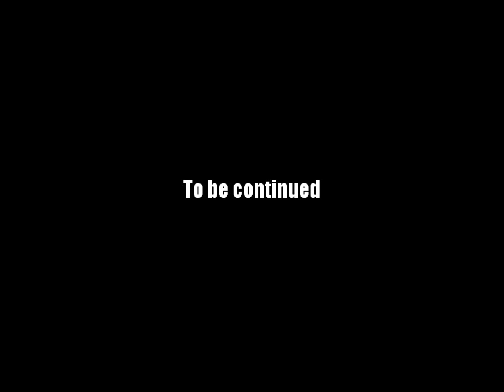AQ Worlds "Introduction" (Quest)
Quest:Introduction

NPCs:Sir Valence

Monster List:None

Turn in:AntiVenom Placed x3

Equipment Won:None